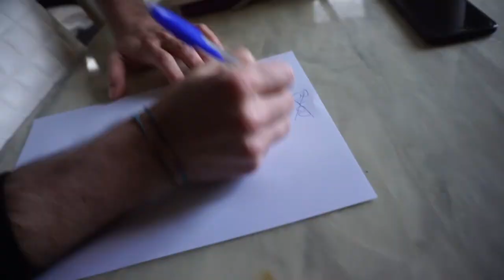SI RITORNA A FARE DUE NOTE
Vlog n.2  " SI RITORNA A FARE DUE NOTE "